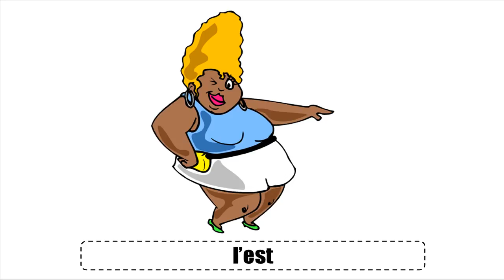Französisch lernen # Vocabulaire # Les points cardinaux